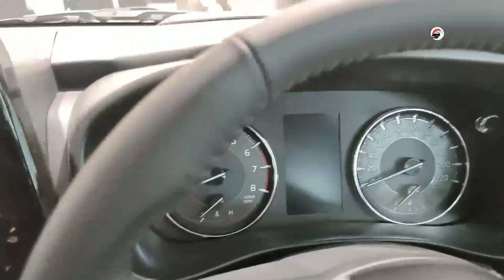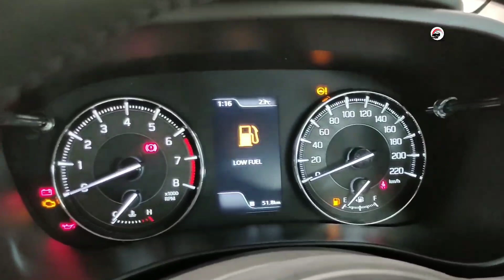Lebih Keren Dari Ignis Dan Agya, Mobil Baru Suzuki Mendebut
Halo Sobat Ch 5 Oto Mobil Baru Kali Ini Berasal Dari Suzuki, Resmi Mendebut Inilah Baleno Facelift 2022 Terbaru.

Penasaran Dengan Mobil Ini, Simak Videonya.